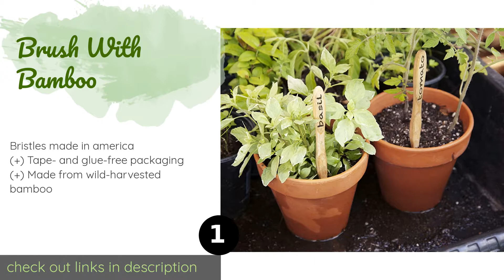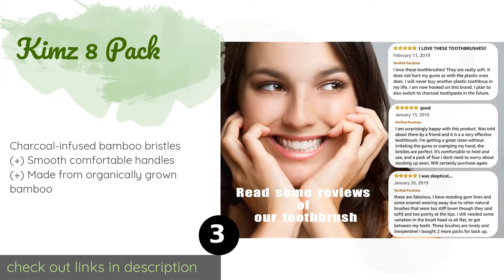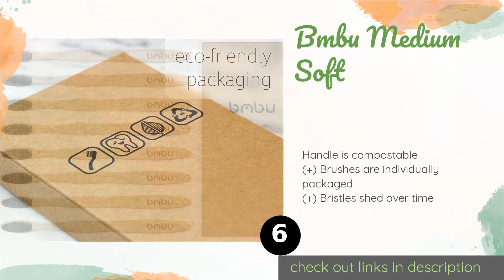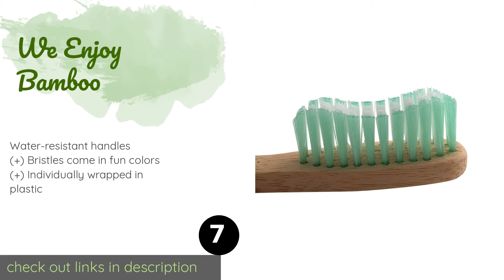🌵7 Best Bamboo Toothbrushes 2020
1 - Brush With Bamboo:
✅ Amazon US
🌏 Amazon International

2 - Avistar 20 Pack:
✅ Amazon US
🌏 Amazon International

3 - Kimz 8 Pack:
✅ Amazon US
🌏 Amazon International

4 - Mothers Vault:
✅ Amazon US
🌏 Amazon International

5 - Wowe Natural Organic:
✅ Amazon US
🌏 Amazon International

6 - Bmbu Medium Soft:
✅ Amazon US
🌏 Amazon International

7 - We Enjoy Bamboo:
✅ Amazon US
🌏 Amazon International